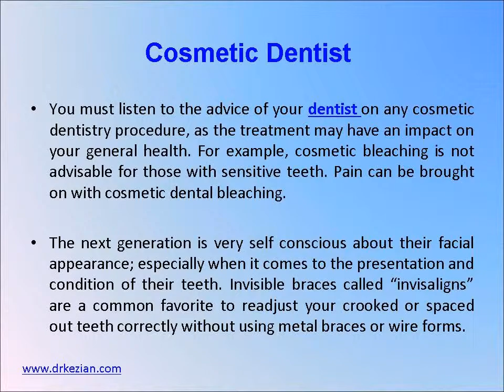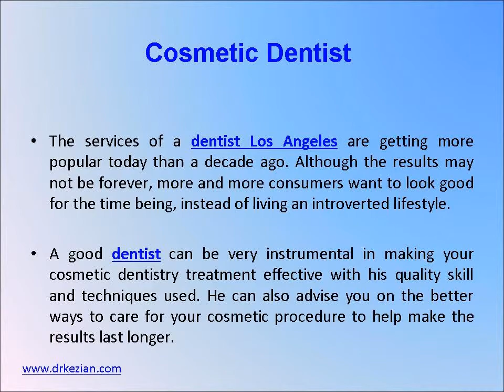Cosmetic Dentist Los Angeles -s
Los Angeles Cosmetic Dentist Dr. Arthur A. Kezian DDS describes before and after pictures of Porcelain Veneers, and procedures involving a Cosmetic Dentist See more examples on the website.

Dr. Arthur A. Kezian DDS